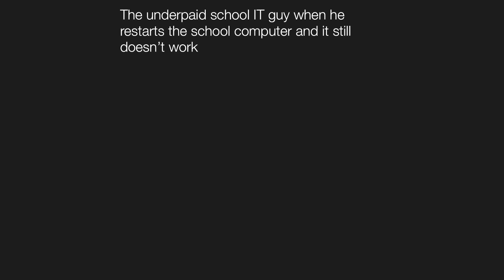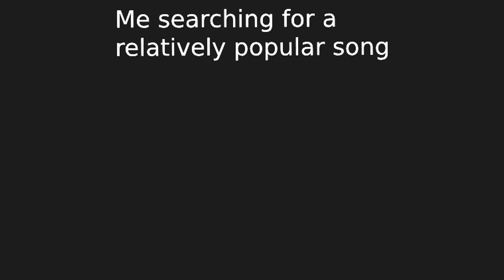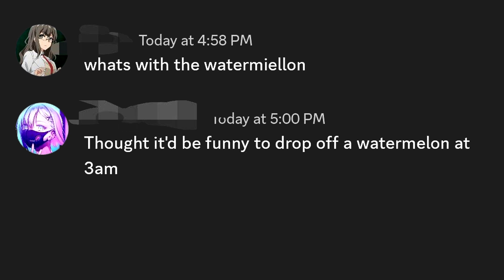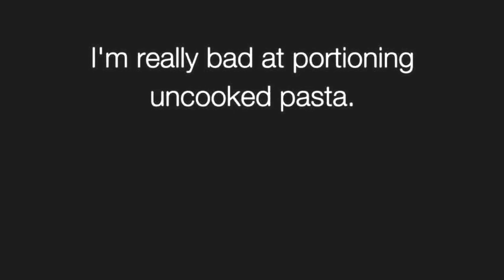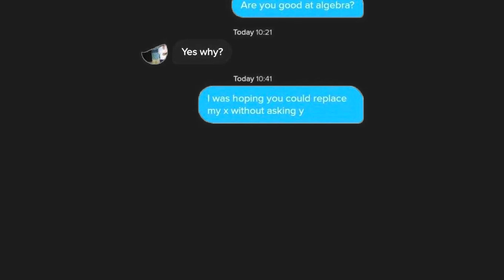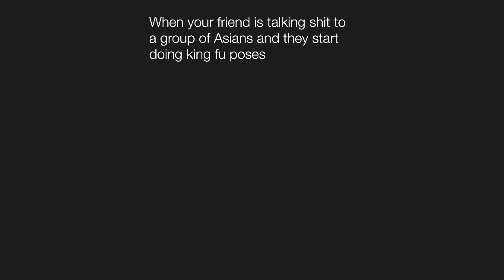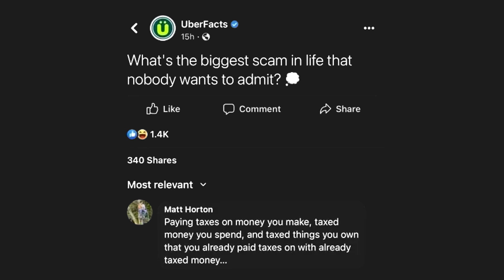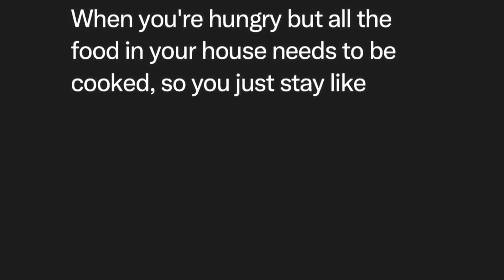No No No - Dark Mode Memes V1058